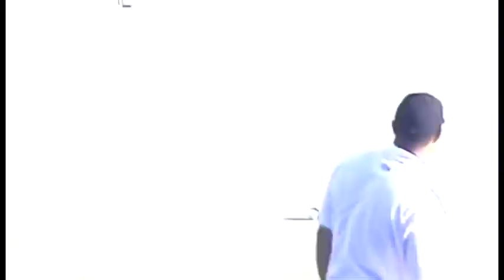Tiger Woods Mix - Eye Of The Tiger